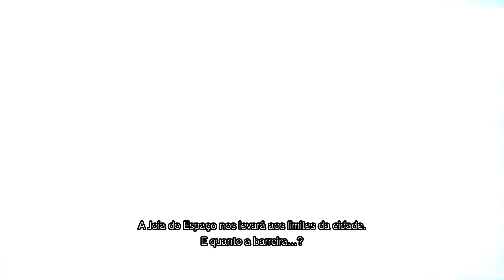HOMEM ARANHA, HOMEM DE FERRO, THANOS e Todos os Heróis contra ULTRON SIGMA - IR GAMES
Capitão América precisa reunir todos os Heróis: Homem Aranha, Homem de Ferro, Hulk, Capitão América, Thor, Doutor Estranho, Capitã Marvel, Pantera Negra, Rocket Raccon, Gavião Arqueiro, Gamora, Chun-Li, Ryu, Mega Man, Arthur e outros para lutar contra o Ultron Sigma no game Marvel x Capcom Infinite - Modo História parte #3.

Veja também outros gameplays do canal - IR GAMES

Em breve mais jogos...